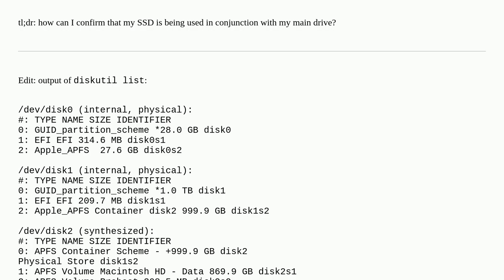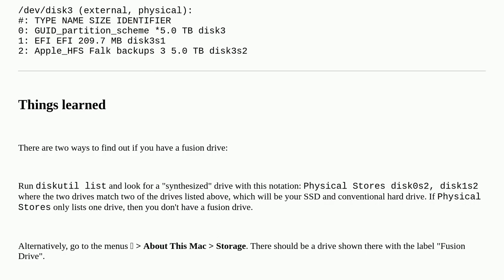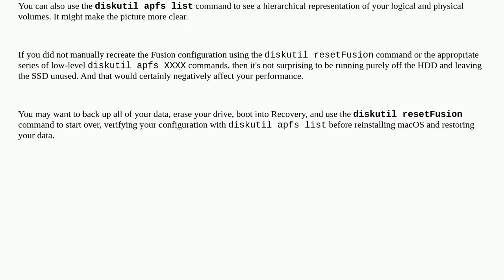Apple: How can I confirm my fusion drive is working?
How can I confirm my fusion drive is working?

A special thanks goes out to the awesome community

  ssd performance imac